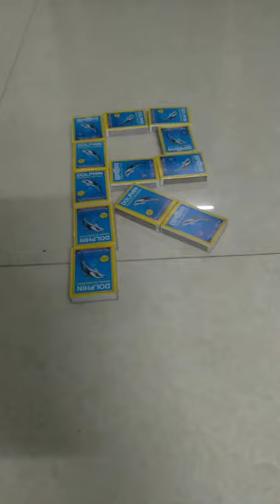Zarif Hasan Khan 🙂🙂